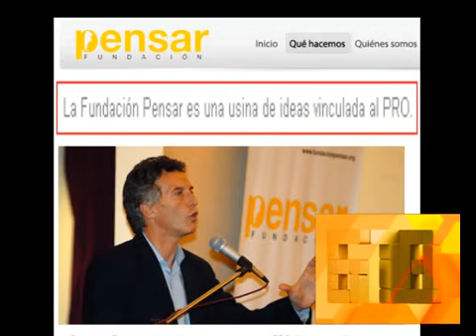678 - DEBATE SOBRE LA PESIFICACION 30-05-12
678 - INFORME: DEBATE SOBRE LA PESIFICACION 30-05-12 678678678